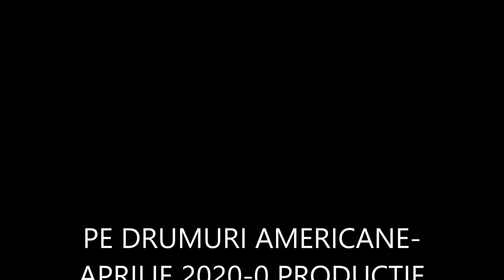Raspund unor intrebari.